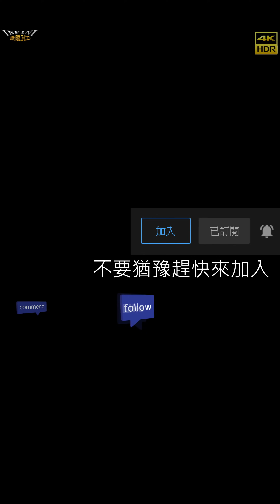【無限HD】 薇恩 糖兒 小花 小菁 4(4K HDR)@鳳山四面佛【大港新聞】